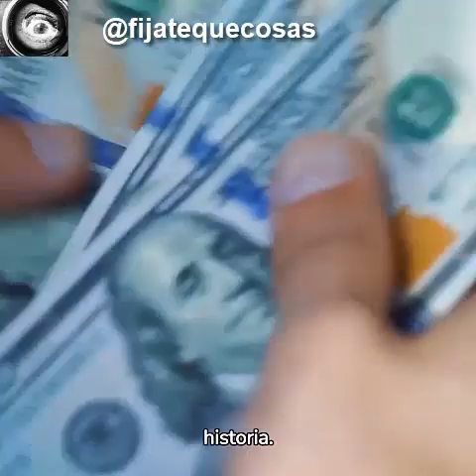Recopilación de shorts de febrero 2024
nuestras redes